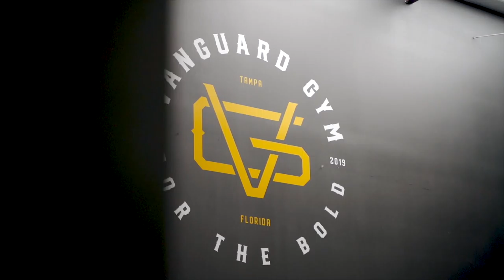Stacy Burr and Evan Childs Workout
All Time World Record Holding Powerlifter Stacy "Bama" Burr trains at Vanguard Gym with owner Evan Childs in preparation for a Savage Race (3 mile Obstacle Course) next month!

Here was the WOD:
.25 mile run
10 Pull ups
15 Toes to Bar
20 Pushups
50 Russian Twists

for 5 Rounds!

for training programs and team apparel!

Video by: Mitch Gilbert @Gilcoproductions